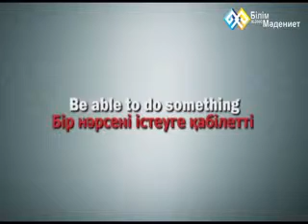"Bitesize English" (05.5)